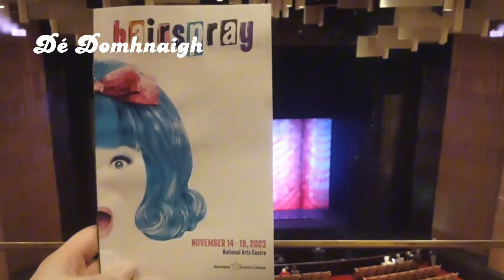Irish Creative Project (no voice over)